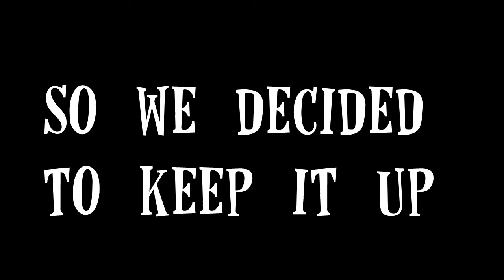Garry's Mod Funny Gameplay! - The Noob Box! (Death Run Funny Moments)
What is Death Run?

"A Death run Server is a type of server where there are two teams: Deaths and Runners. The objective of the Runners is to make it to the end of the map and kill the deaths. They must avoid any trap the Death throws at them. The objective of the Deaths is to kill the runners using the various traps that the map provides to the death."